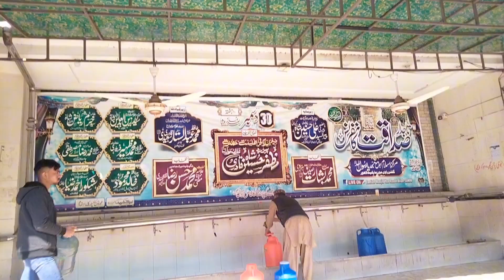Daily vlog🙂 aj phir sara shed saf kya many🥲youtube